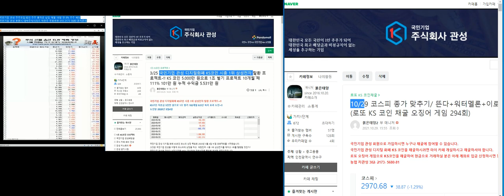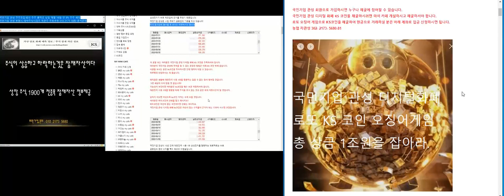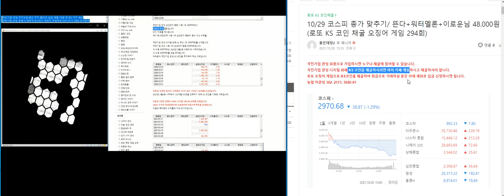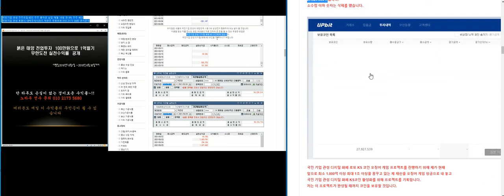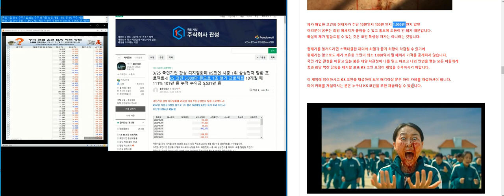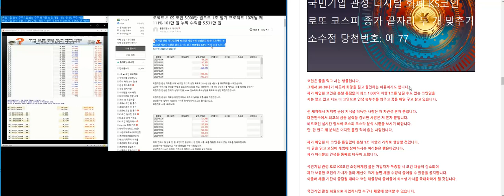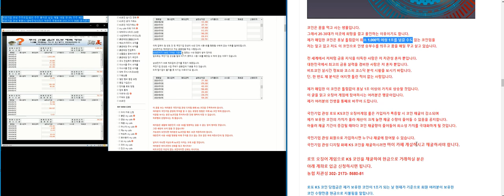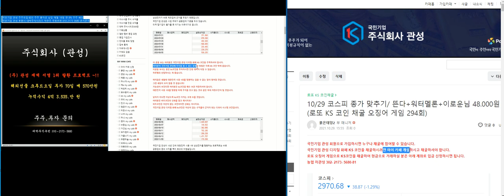KS코인 당첨금 48.000원/로또 KS 코인 채굴 오징어 게임 294회 /10/29 코스피 종가 맞추기/ 뜬다+워터멜론+이로운님 48.000원 당첨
비트코인 바이비트 선물거래

엠벤처투자.엠소닉.엠씨넥스.엠아이텍.엠에스씨.엠에스오토텍.엠젠플러스.엠케이전자.엠텍비젼.엠파크홀딩스.엠플러스.연우.연이정보통신.영보화학.영신금속.영우디에스피.영원무역.영원무역홀딩스.영진약품.영풍.영풍정밀.영풍제지.영화금속.영화테크.영흥철강.예림당.예선테크.예스24.예스코홀딩스.예스티.오가닉티코스메틱.오공.오디텍.오뚜기.오로라.오르비텍.오리엔탈정공.오리엔트정공.오리온.오리온홀딩스.오리콤.오상자이엘.오상헬스케어.오성첨단소재.오션브릿지.오스코텍.오스테오닉.오스템.오스템임플란트.오이솔루션.오킨스전자.오텍.오파스넷.오픈베이스.올리패스.올릭스.옴니시스템.옴니텔.옵트론텍.옵티시스.옵티팜.와이디생명과학.와이디온라인.와이솔.와이아이케이.와이엔텍.와이엠씨.와이엠티.와이오엠.와이제이엠게임즈.와이지원.와이지엔터테인먼트.와토스코리아.완도전복.용평리조트.우노앤컴퍼니.우리금융지주.우리기술.우리기술투자.우리넷.우리들제약.유리들휴브레인.우리로.우리바이오.우리산업.우리산업홀딩스.우리손에프앤지.우리이앤엘.우리조명.우리종금.우림기계.우성사료.우수.우신시스템.우양.우원개발.우정바이오.우주일렉트로.우진.우진비앤지.우진아이엔에스.우진플라임.웅진.웅진씽크빅.웅진에너지.원림.원익.원익ips.원익qnc.원익머트리얼즈.원익큐브.원일홀딩스.원일특강.원풍.원풍물산.월텍스.웨이브일렉트로.웰바이오텍.웰크론.웰크론한텍.웹스.웹젠.웹케시.위니아딤채.위닉스.위메이드.위세마이텍.위즈코프.위지웍스튜디오위지트.윈스.윈팩.윈하이텍.윌링스.월비스.윙입푸드.유나이티드제약.유니드.유니맥스골로벌.유니셈.유니슨.유니온.유니온머티리얼.유니온커뮤니티.유니켐.유니퀘스트.유니크.유니테스트.유니테크노.유니텍.유니트론텍.유라테크.유바이오로직스.유비벨룩스.유비케어.유비쿼스.유비쿼스홀딩스.유성기업.유성티미지스.이베스트투자증권.이상네트웍스.이수앱지스.이수페타시스.